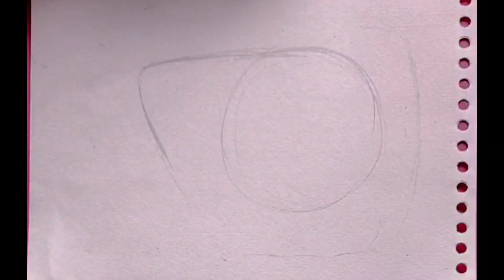How can you appreciate your sketches || cha eun woo Sketch